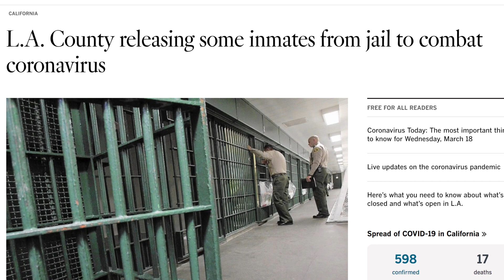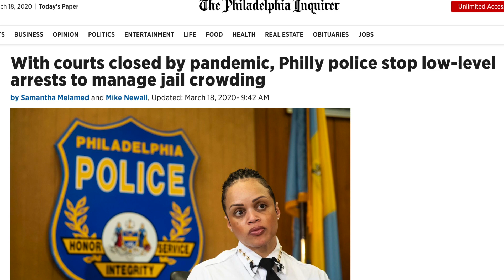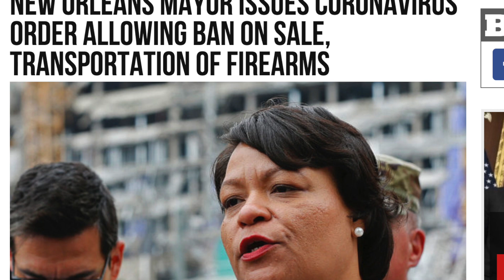ROOF KOREANS + Criminal Release and GUN BANS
News on the New Orleans Gun Ban, LA Prisons, and Roof Koreans.

► No More Transfers. Get Your OWN FFL.

««« DEALS »»»

««« JOHNNY'S SWAG »»»

««« SOCIAL MEDIA »»»

Canon EOS 70D
Rode Shotgun Mic
Magnus VT-4000 Tripod
Canon 24mm f/2.8 EFS Lens